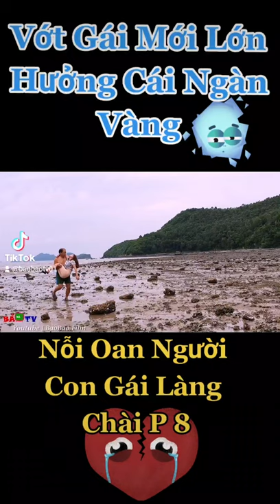Vớt Gái Mới Lớn Hưởng Cái Ngàn Vàng - 8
Nỗi oan người con gái làng chài